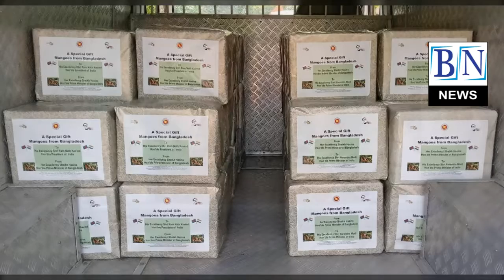സൗഹൃദം ശക്തമാക്കാന്‍ ബംഗ്ലാദേശ്;പ്രധാനമന്ത്രിക്കും രാഷ്ട്രപതിക്കും ബംഗ്ലാദേശില്‍ നിന്ന് സമ്മാനം|Bn